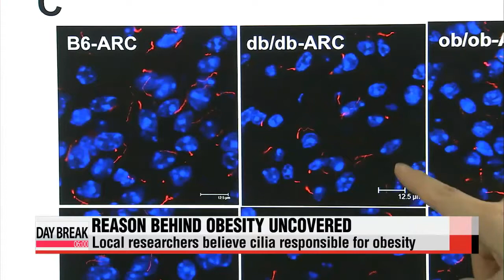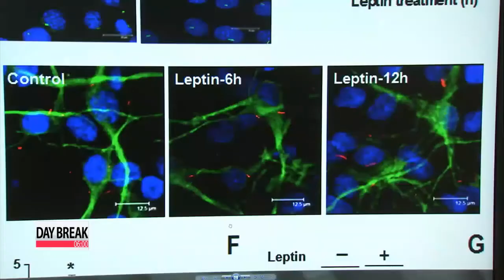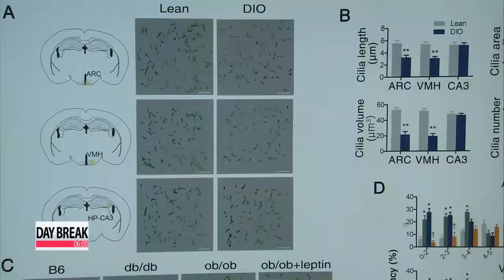Mystery of obesity cause discovered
As more people in Korea adopt Western eating habits, the waistlines of the population is slowly expanding.
There is no groundbreaking solution to obesity, other than eating right and exercising regularly.
But a group of local scientists has uncovered a medical reason for obesity that could change the way doctors treat it.
Obesity,... which greatly raises the risk of other health problems,... affects over 21 percent of the world population.
Over-eating and a lack of exercise are the main causes, but local researchers say they've uncovered another factor.
A joint group of experts from Asan Medical Center and Gachon University of Medicine and Science discovered that cilium, a hair-like structure on brain nerve cells, holds the key to treating obesity.
They found that cilia, which act as antennae for the cells, fail to perceive the messages the body sends when their lengths are reduced.
So when the stomach is full, the brain does not receive the message to stop eating.
When neuronal cilia lengths were selectively reduced, the food intake of a mouse surged by 30 percent while its energy consumption fell by more than 20 percent.
This phenomenon of inverse proportion between cilia length and obesity was seen in every mouse tested.
Cilia in normal mice measured an average of 5-point-five micrometers long, while those in obese mice measured 3-point-three micrometers.
The team also discovered that once obesity began to set in, cilia became subsequently short.
Therefore, experts anticipate they could find a medical treatment to curing obesity once they find a way to grow the length of cilia.

"We can now focus on ways to develop a medication that helps cilia in nerve cells maintain their length, so that it perceives the state of satiety. We hope this will eventually help prevent and cure obesity."

The findings were featured in the world-renowned scientific journals, "The Journal of Clinical Investigation" and in "Nature Reviews."